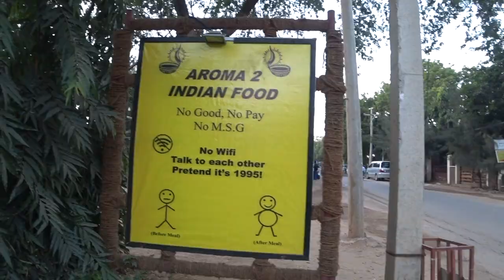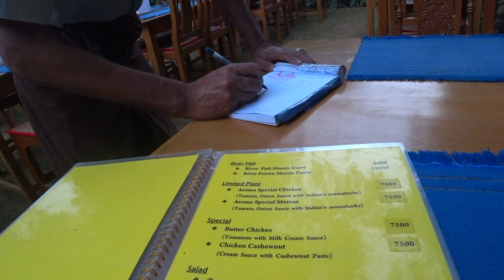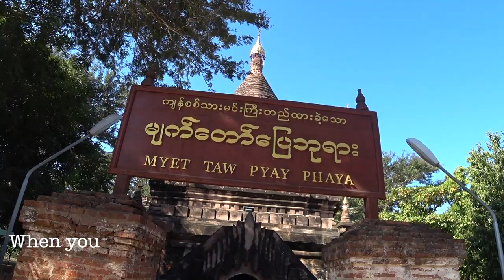Best Temples & Restaurants 🕍 Bagan, Myanmar (Burma)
Best Pagodas (Temples) and Best Restaurants to Visit in Bagan, Myanmar (formerly Burma)

There are thousands of temples or pagodas in Bagan, Myanmar.  It would be hard to visit all of the temples and pagodas in Bagan, Myanmar. In case you only have a few days here there are must visits temples/ pagodas here.  Please enjoy this video of the best temples or pagodas and restaurants in Bagan, Myanmar (Burma).  Bagan, Myanmar is a UNESCO heritage site. The temples and pagodas are ok to be touched and climbed for now.

The local restaurants here are pretty cool.  Hope you like Burmese food.  Burmese food is not easy to find worldwide.  I truly enjoy eating the Burmese cuisine.  The Burmese cuisine also have Indian influence.  You may found the Burmee cuisine with lots of noodles and rice.  They are also not shy away form their meat.  The Burmese food here in Bagan, Myanmar is fresh and with lots of spices.

Right now, Myanmar has opened for tourists even with Coronavirus.  I hope you travel fairly well and safe.  Please do wear your mask and keep distance on your travels during this Coronavirus.

Constructing a full life through travel and fitness